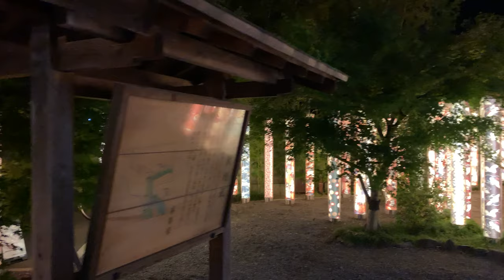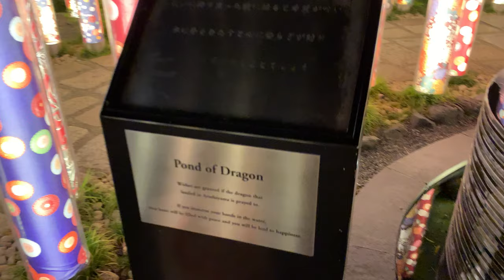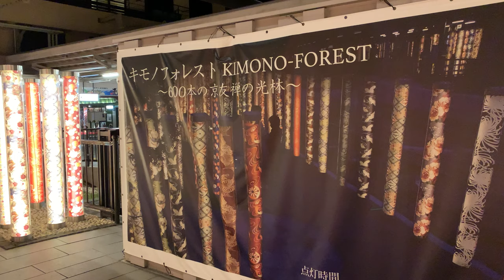【4K】Kimono Forest (Arashiyama Station) in Arashiyama, Kyoto, Japan at Night【嵐山駅/京都/日本】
★Skip the video: 0:30 1:00 1:30 2:00 2:30 3:00 3:30 4:00 4:30

It is a video to walk around Kimono Forest (Arashiyama Station) in Arashiyama, Kyoto at night.

【Kimono Forest(キモノ・フォレスト)】
Kimono Forest is a kimono fabric forest in which the kimono fabric is wrapped in acrylic and the pole about 2m high is placed in the station yard and everywhere along the track.
There are 600 in all.

Adress: 35-28, Sagatenryuji Tsukurimichicho, Kyoto Shi Ukyo Ku, Kyoto Fu, 616-8384, Japan

【Photographic Equipment】
・iPhone XS MAX
・MOZA Mini-S